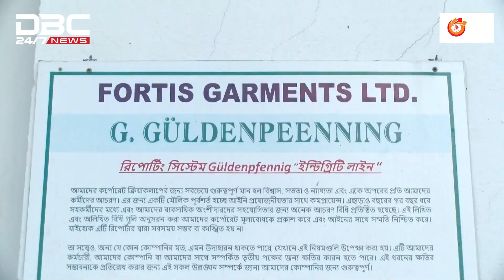শ্রমিক সেজে গার্মেন্টস ফ্যাক্টরিতে আগুন | DBC NEWS